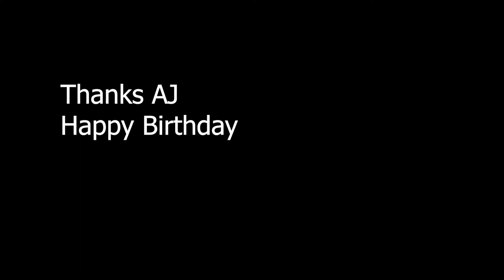AJ's 5th Bday at Gravity St Johns with family and friends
Celebrating AJ's 5th Birthday at Gravity in St Johns Auckland
Red light traffic system